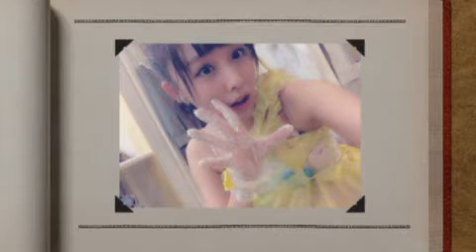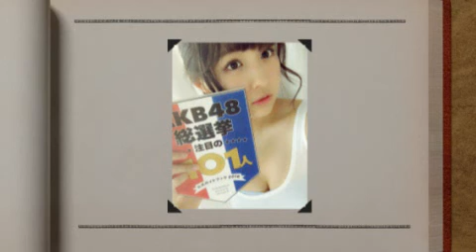鎌田菜月 ~昇格から現在まで~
AKB48　総選挙　2016　応援動画